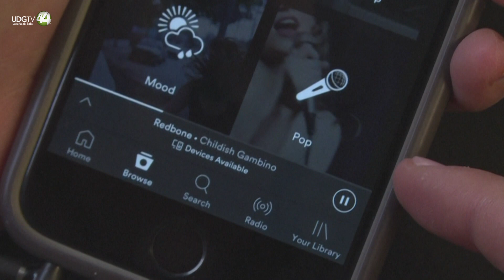Spotify recortará 1, 500 empleos para reducir costos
Spotify, el número uno mundial del streaming, anunció el lunes la supresión de unos 1.500 puestos de trabajo, alrededor del 17% de su plantilla, para reducir costos.